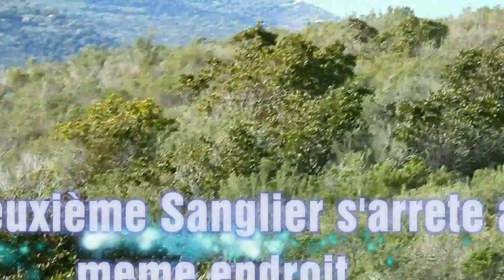Chasse du SANGLIER en BALAGNE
Un Grand Merçi à Stephane GRISONI, Jean-Pierre MARCHETTI et Julien POLIDORI qui ont interprété U CELU DI BALAGNA